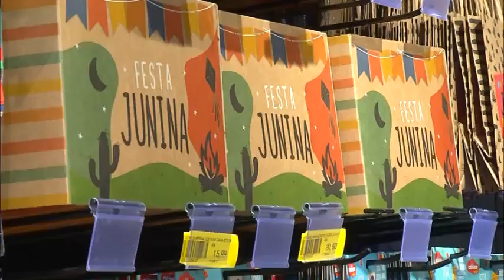Está aberta a temporada de festas juninas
Depois de uma pausa de dois anos, as tradicionais festas juninas voltam a ser realizadas e já tem bastante gente investindo nesse retorno.